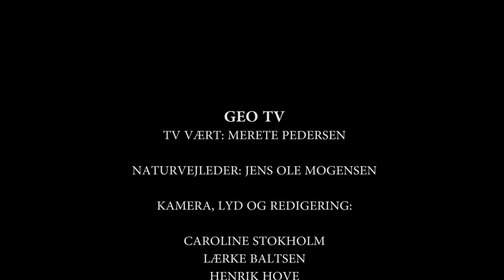AT4 Diabasgange gruppe 5